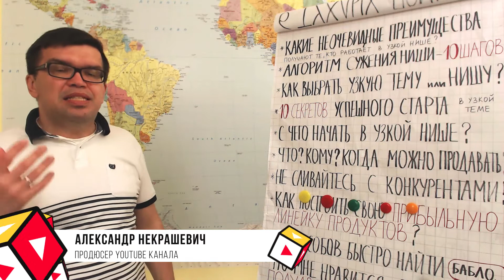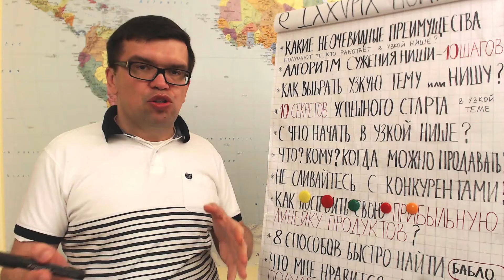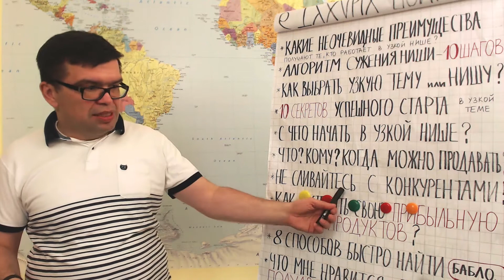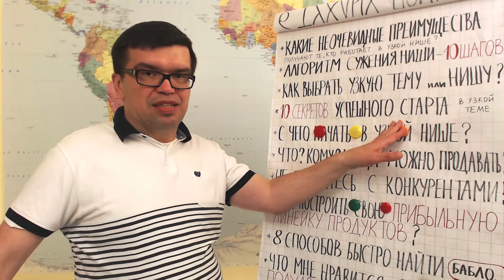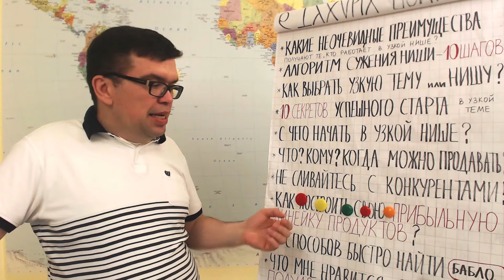Прибыльная линейка продуктов для лайф-коуча